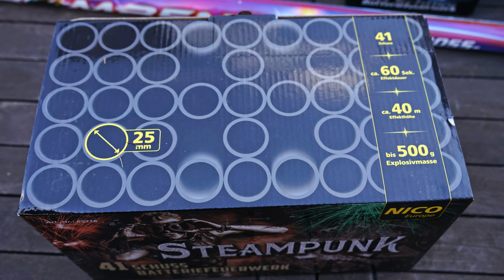NEUHEIT 2018 Steampunk Nico | PyroExtremGermany